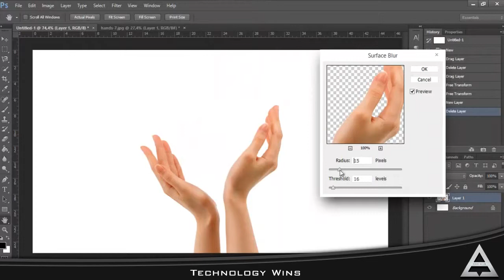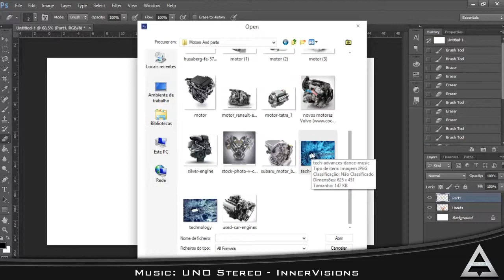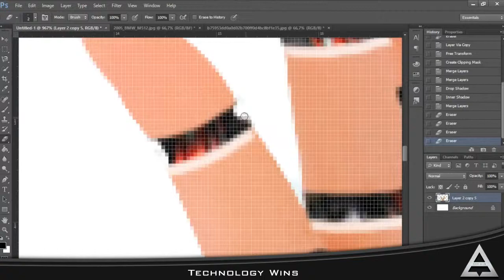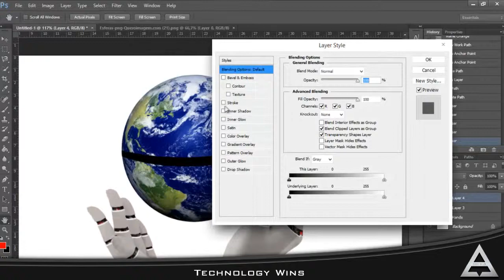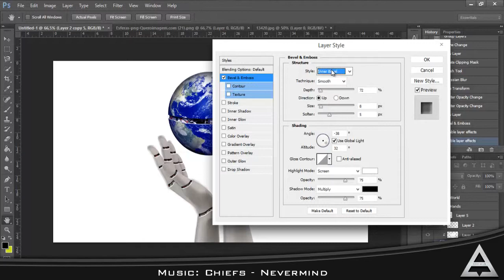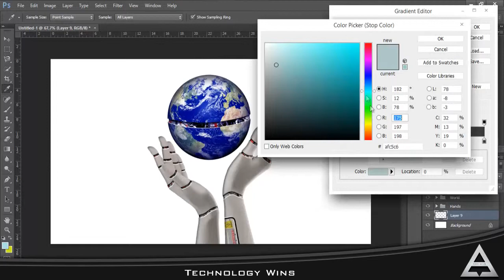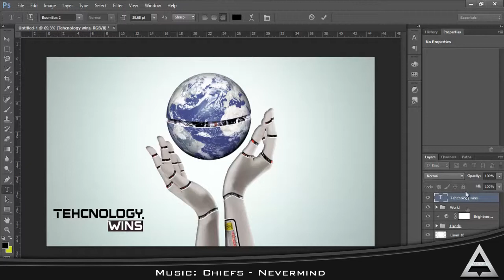#3 • Technology Wins • Photoshop Speed Art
Because the technology is gaining a huge importance in our lives. Has anyone wondered how many times a day we use something that involves technology? Almost everything we do involves technology. Is that good? Is that bad? I do not know. But that technology is always present it is. So grew the inspiration for a real picture of the world today.
What you think about this?